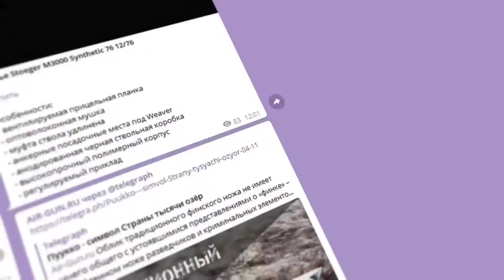Карабин Hammerli TAC R1 Semiauto 22 LR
Тактическая самозарядная винтовка от известного производителя, созданная на платформе AR. Оружие оснащено стальным 40,8 сантиметровым стволом с дульной резьбой 1/2x28 и съемным пламегасителем.

Для установки аксессуаров свободно вывешенное цевье имеет крепежные слоты M-LOK для установки аксессуаров. Телескопический приклад с 5-ти ступенчатой регулировкой длины имеет основание для крепления ремней как через антабки QD, так и просто петлей.

Особенности:
- алюминиевая ствольная коробка;
- планка Picatinny;
- калибр патронов 22 LR.